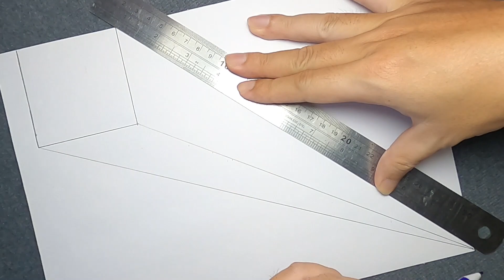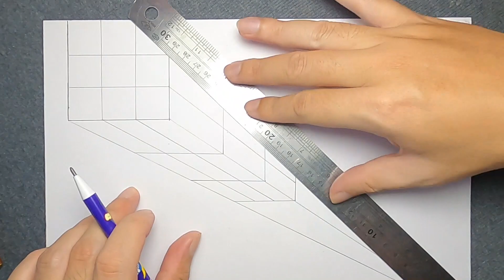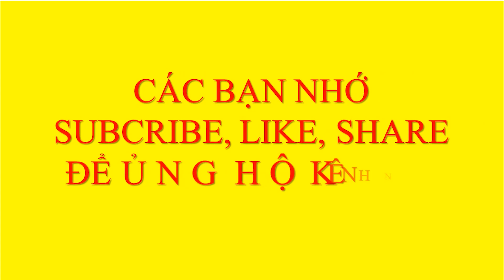Draw Rubik 3X3 in 3D easy| Vẽ cục Rubik 3D cực ảo|Mai Tâm EDU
Draw RUBIK 3X3 in 3D easy Mai Tâm EDU
Vẽ cục Rubik 3D cực ảo Mai Tâm EDU